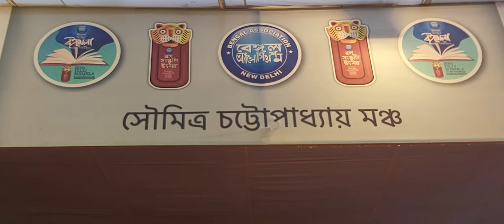আবৃত্তি 'জ্যান্ত ফড়িং' Bengali Poetry দিল্লী বইমেলা Nabamita Chakrabarti Bengal Association 2 /3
BOOK FAIR OF BENGAL ASSOCIATION DELHI

আবৃত্তি পাঠ নবমীতা চক্রবর্তীর
কবি দীধিতি চক্রবর্তীর ৩ টি কবিতার কোলাজ
৩ টি কবিতা হল- 'মায়া' , 'জ্যান্ত ফড়িং' ও 'একদিন'

Delhi Boi Mela 16th to 19th MARCH 2023
Book Fair Organised By Bengal Association Delhi New  110001

BENGAL ASSOCIATION DELHI

Bengal Association Delhi, a Premier Socio Cultural Delhi NCR/Northern India Organisation with legacy of + 6 decades dedicated multifarious activities & Philanthropic Services has evolved into a  nodal organisation for Bengali Diaspora away from Homeland.

It's well equipped & modernised Auditorium & Conference Rooms ( MUKTADHARA )  has become Iconic Hub of Social, Literary, Dramatics, Arts Events &  other events among Cultural Buffs of Delhi & adjoining NCR people & Organisations.

Bengal Association location, an enviable venue for Events Organisations owing to centrally located in Heart of New Delhi has catapulted into a leading Auditorium & Venue for various Meets, Events.

20th BOI MELA DILLI & LITERATURE FESTIVAL

To Sustain, enhance & promote readership of Printed materials, Bengal Association has taken a plunge into Unchartered waters,  by holding various Events, Activities at different locations in Delhi NCR.

Its innovative Outreach initiatives, Ongoing Bengali Book Fair which also showcases various literary & cultural events, has roped in an acclaimed Bengali Organisation of South Delhi, Dakkhin Delhi Kali Bari. 3 days Boi Mela  ( March'23) enjoys good footfall, from  Delhi  NCR  & adjoining  states

Many more such events are in pipeline across Delhi NCR Cities.

@ Bijoy Bhattacharya's Kaleidoscope 2022. Any illegal reproduction of this content will result in immediate legal action.

However, Wish to express my Gratitude to Secretary Bengal  Association  Delhi, for his graceful consent.